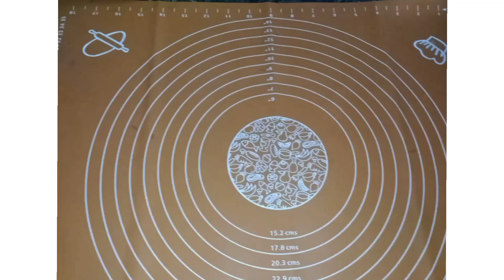Kam samay me Kam masale se banaye ye lajwaab sabji | kathal ki sabji.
Assalamualaikum wrb my youtube family Aaj hum ne aap logo ke sath Katha ki sabji ki ke recipe share ki hai jo ke ramzaan me AAP Kam time or Kam masale se lajwaab sabji Bana kar ek baar jarur try kare aap ko ye recipe insallah bahut pasand aye ge to ek baar jarur try kare or hum Ko comments me bataye AAP KO ye sabji ki recipe kaisi lagi Allah Hafiz 🌹💐

agar aap ne humare Channel ko abhi tak subscribe nahi kara to jaldi se subscribe kare taki humare har ek letest video ka notification AAP ko mile or apne family or friends ke sath jarur share kare. Allah Hafiz 🌹💐